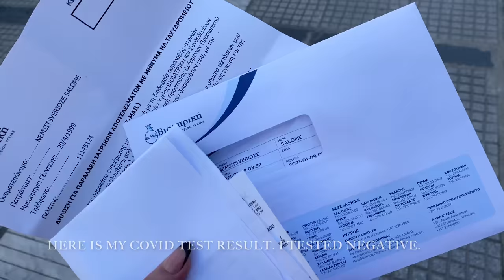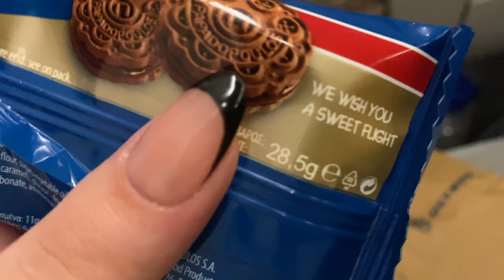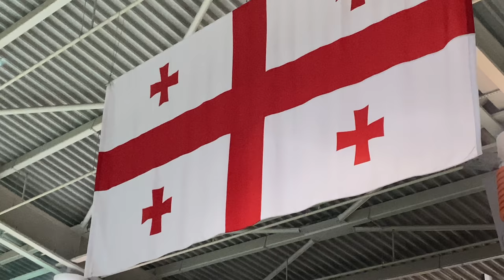პირველი ფრენა სანისთან ერთად პანდემიის დროს | Thessaloniki-Tbilisi